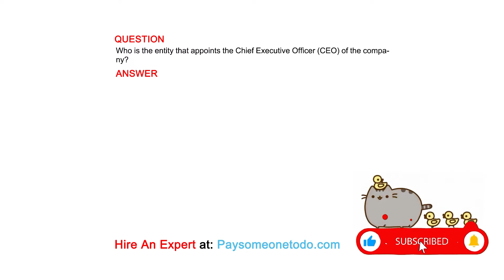Who is the entity that appoints the Chief Executive Officer (CEO) of the company?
QUESTION